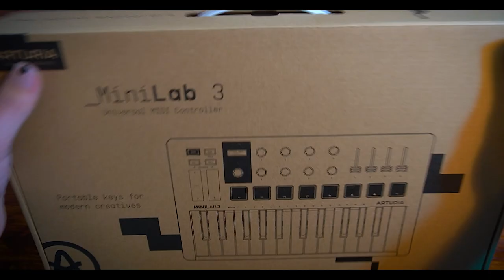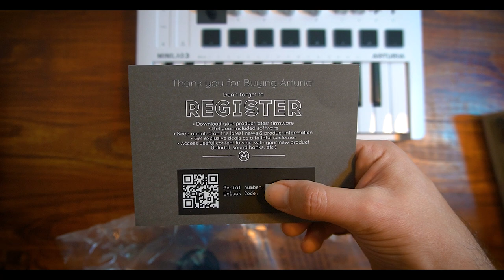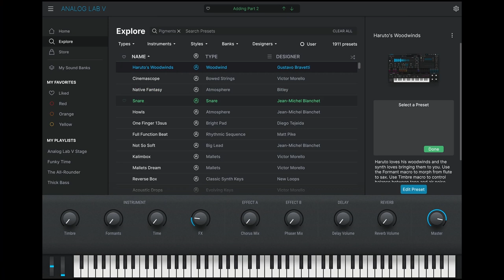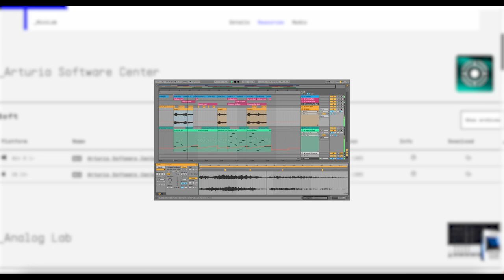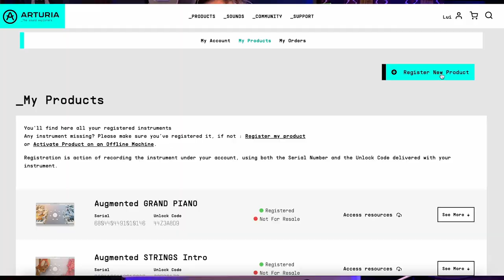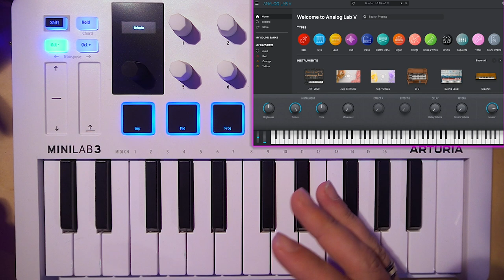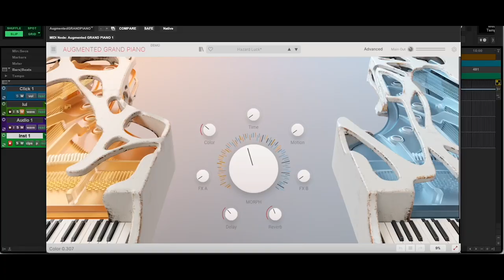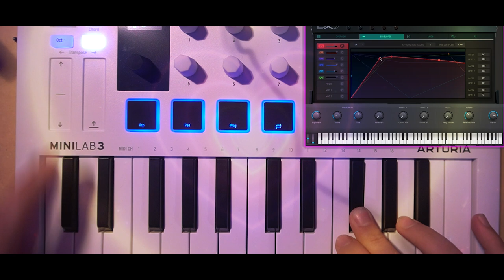Lo que no sabías del Arturia Minilab mk3: el controlador MIDI más potente por menos de 100 USD 👀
(Review en Español): Unboxing, Primeras Impresiones y Mejores Funciones ¿El Controlador Midi mas completo por menos de 100 USD??  HABLEMOS SOBRE EL ARTURIA MINILAB mk3: 👀

00:00 Intro Arturia minilab 3
00:41 unboxing
02:00 Funciones principales y mejores atributos
05:25 Software y Plugins gratis
08:12 Chords
08:59 Transponer
09:24 Modos de operación
09:33 Arpegiador
10:38 Tap Tempo
11:32 Transporte
11:52 Arturia Augmented Grand Piano
14:14 Pads de Batería
15:22 Opinión Sobre el Arturia MiniLab v3